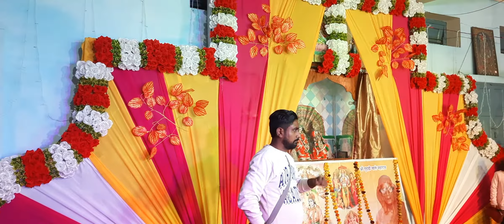Jai garu dav